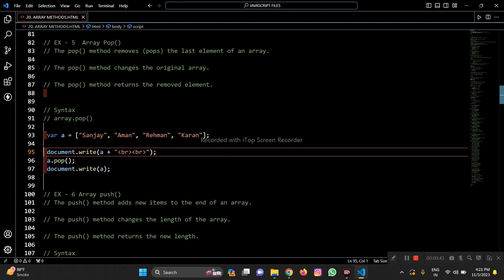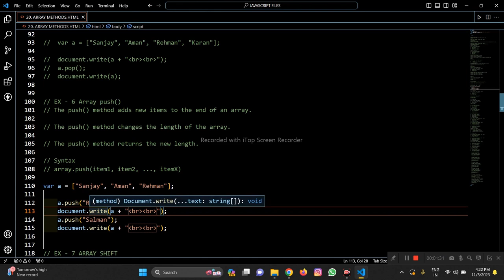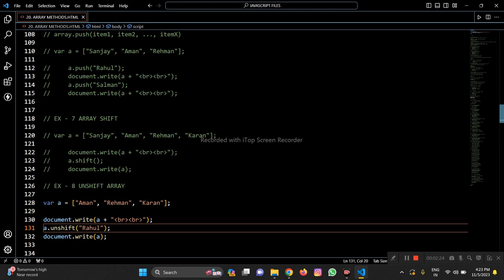ARRAY METHODS IN JAVASCRIPT. (POP, PUSH , SHIFT , UNSHIFT ) DAY 51 - 75 HARD CODING CHALLENGE.